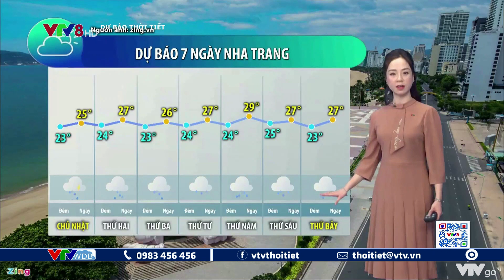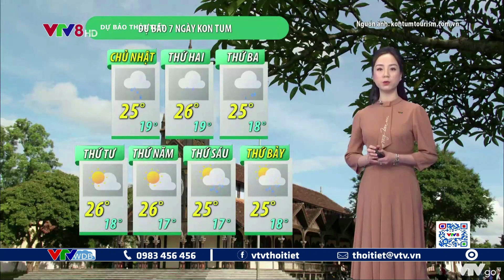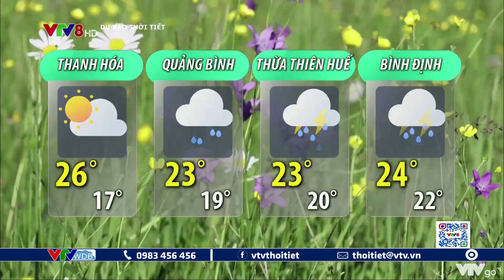Bản tin thời tiết du lịch 7 ngày tới từ ngày 28/11 đến ngày 04/12/2021 | VTVWDB